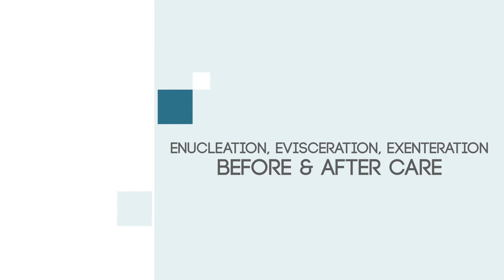Before & After Care Enucleation, Evisceration, & Exenteration | Tayani Institute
This is the Tayani Institute's YouTube Series based out of Southern California. This channel is educational for most ophthalmology procedures, medical students, future patients, and the general population.

Tayani Institute General Information
Locations: Over 10 locations within San Diego, Orange County, Lake Arrowhead, Big Bear, Needles & the Blythe areas.